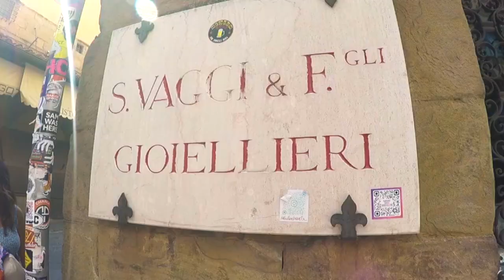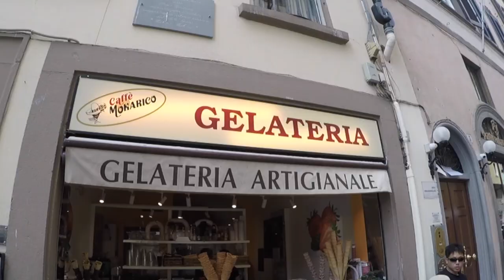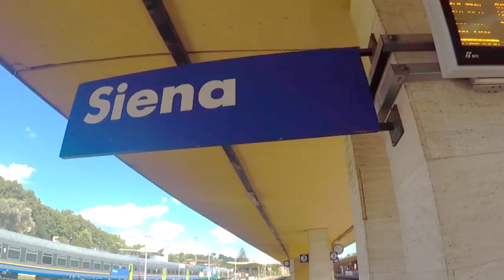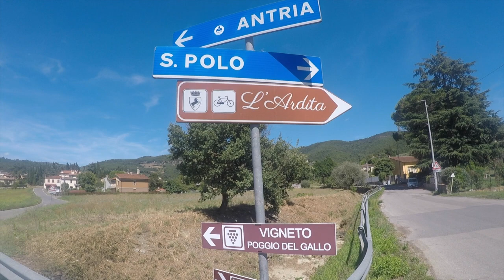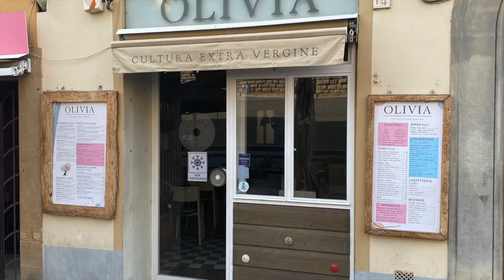Florence and The Tuscany Region WILL Leave You SPEECHLESS.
Hi everyone. Florence and Tuscany was our third stop during our three week summer journey and if you love travelling, then you must make this a priority destination.

4 nights was plenty and Florence is a great stay to make a variety of day trips to many key locations in the Tuscany region.

Giostra del Saracino